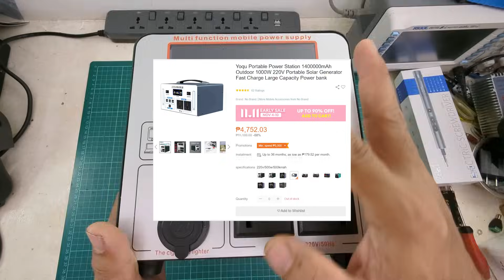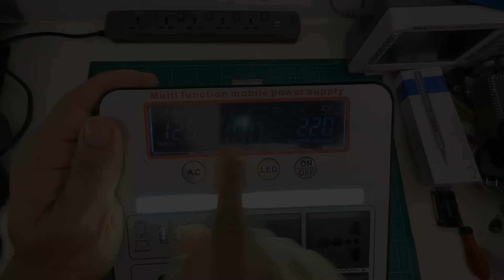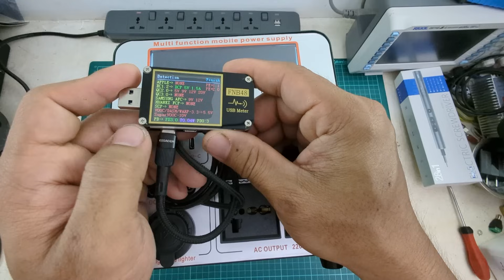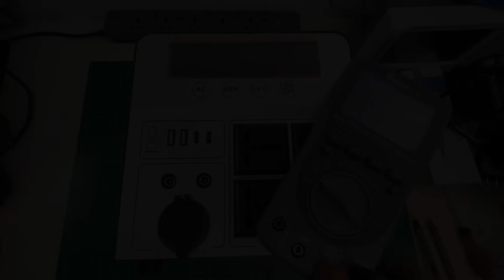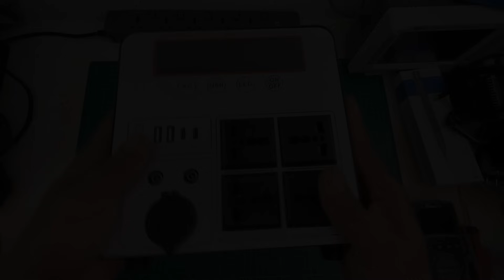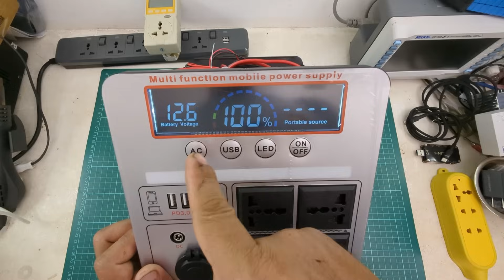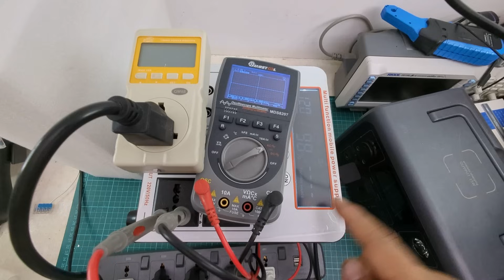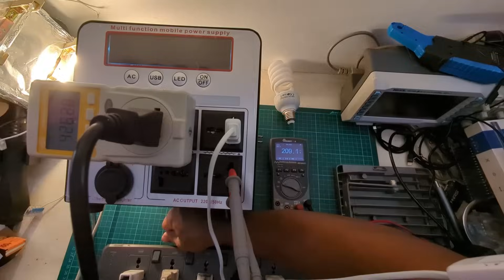Yoqu 1000W Power Station Teardown Review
Check natin kung sulit ba ang Yoqu Powerstation